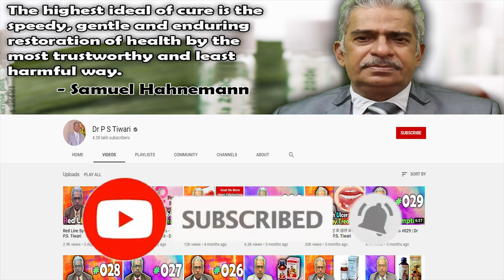Golden Symptoms of LEDUM PAL 30/200 -- Dr P S Tiwari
Welcome to another video from Dr. P.S Tiwari. Today I'll be talking about Golden Symptoms of Ledum Pal 30/200.

Medicines Discussed
Ledum Pal 30
Ledum Pal 200